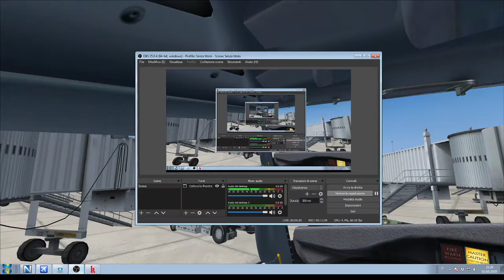KDFW KJAX arr